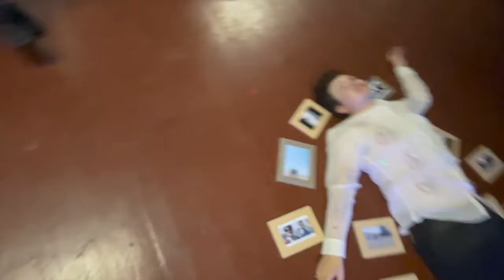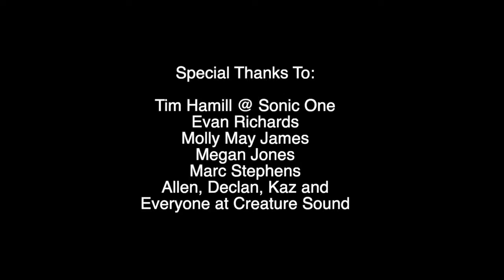Seventeen (Behind the Scenes)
Making this music video was one of the most fun experiences of my life and I wanted to show the process of bringing my vision for this single to life, and shining a light on the incredible I got to work with 💖

True, I could've just shown the clips and uploaded them, but where's the fun in that? So I decided to flex my video editing skills for comedy, you're so welcome 💖